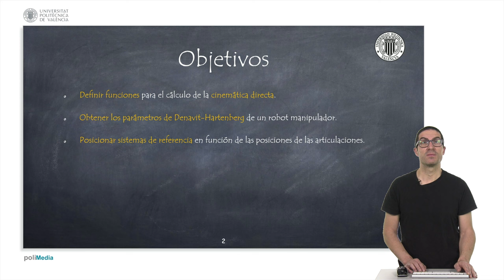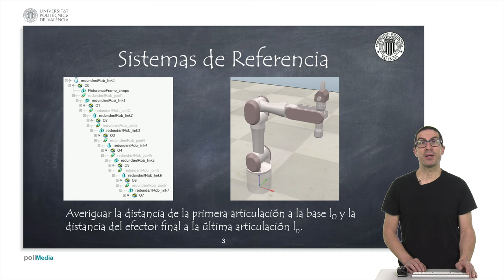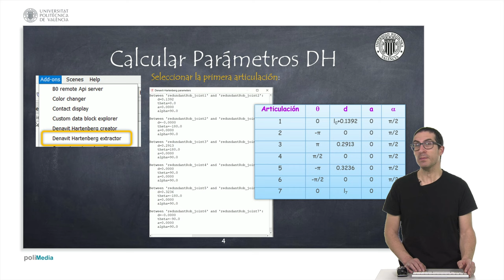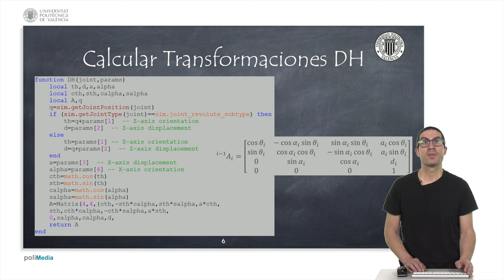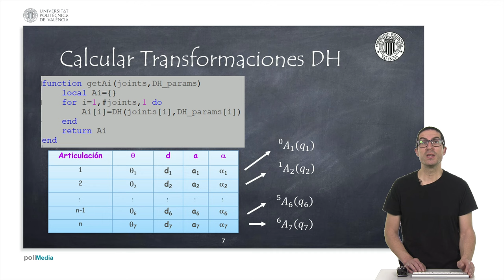Cálculo de la Cinemática Directa en Robots Manipuladores Serie | CoppeliaSim (V-REP)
En este vídeo se explica cómo calcular la cinemática directa de robots manipuladores serie usando el software de simulación de robots CoppeliaSim (V-REP). El objetivo es calcular las matrices de transformación homogéneas de los sistemas de referencia de un robot asociados a los eslabones a partir de los parámetros de Denavit-Hartenberg. Si quieres contribuir al desarrollo de este tipo de contenidos:
En el siguiente enlace podéis encontrar el fichero de CoppeliaSim usado para realizar el ejercicio al final del vídeo: